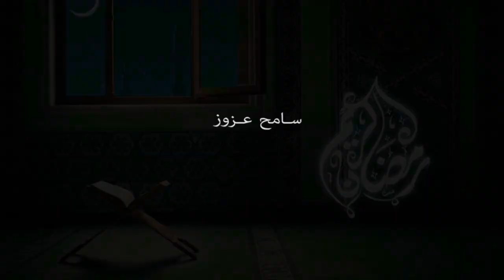سلسلة حلقات رمضانية 🌙 : معاني_رقيقة_في_دقيقة ✅تقـديـم الإمـام علي غريسي🌹 الحلـقة 11